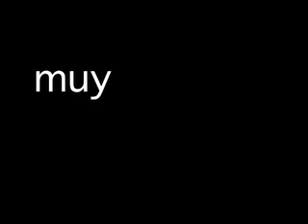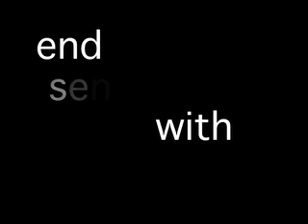English Leather Pt. 1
The first part of the epic action saga that all began one Christmas, and then realized itself in my basement.